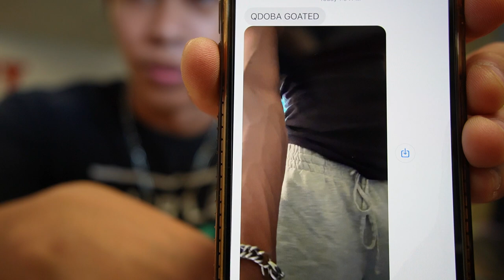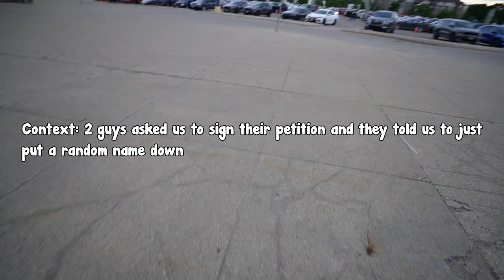what a vlog... lol (also a RibFest rib review!)